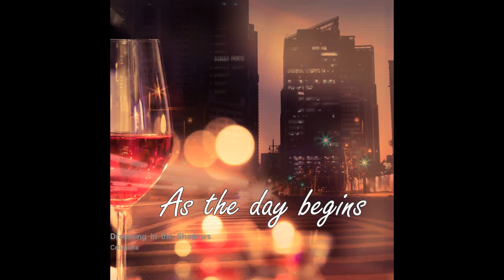Celugima - Dreaming in the Shadows [Jazz, Chillout, Relax, Cafè Music]